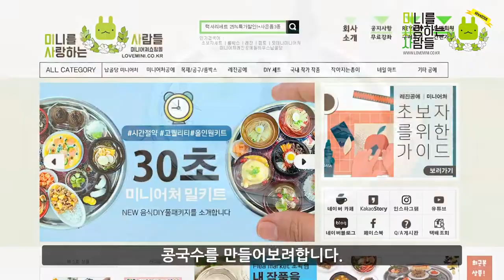미사사 밀키트 분식 고소한 콩국수 만들기 !! 30초 미니어처 클래스 │ 점토로 음식 만들기 │ 수공예 토핑 │miniature │웜아트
고소한 콩국수와 시원한 열무김치 만들기 영상입니다.